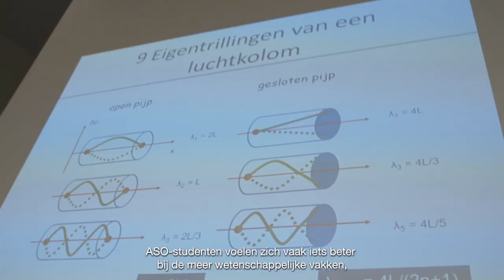Industriële Wetenschappen op Campus De Nayer: Basisvorming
Benieuwd naar wat de opleiding industriële wetenschappen op Campus De Nayer allemaal inhoudt? Onze studenten, docenten en alumni vertellen je er alles over in een reeks korte filmpjes. Op het programma in dit filmpje: de basisvorming.